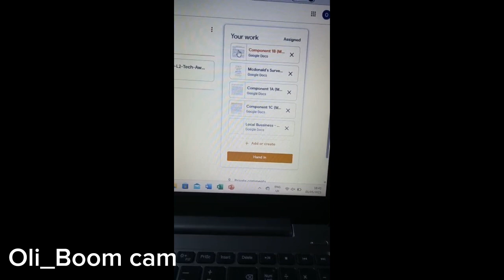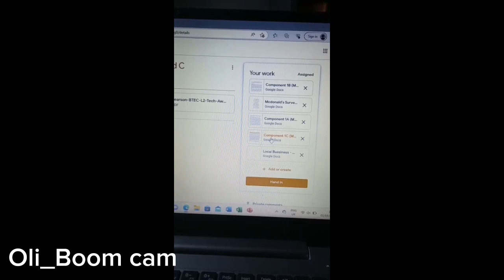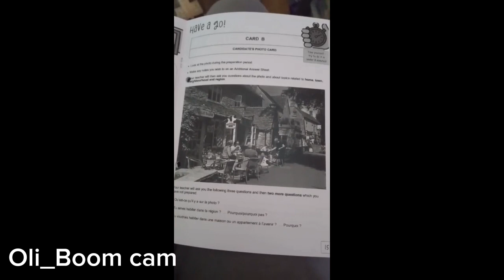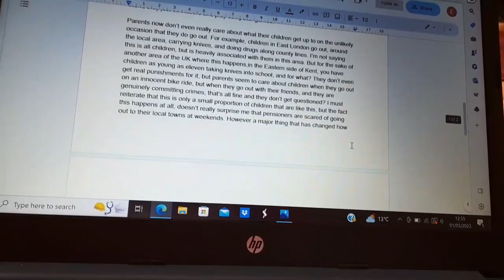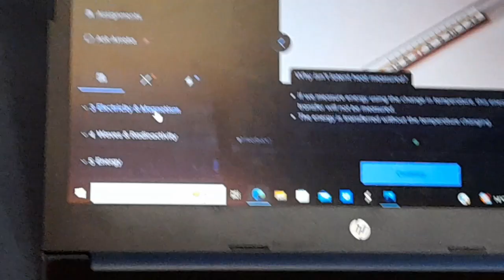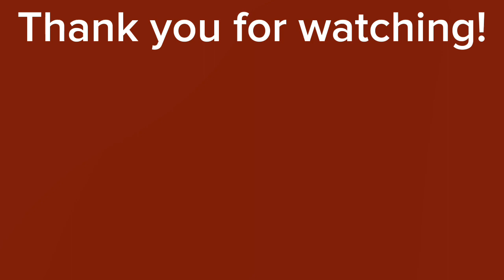The GCSE Revision Experience Part 4- Icebear303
Still going

Nimbus: Battle- Miitopia